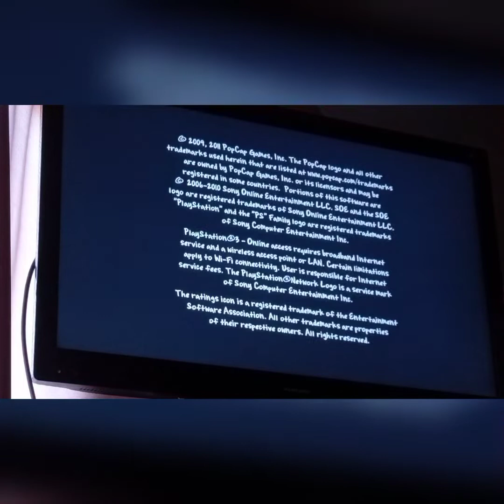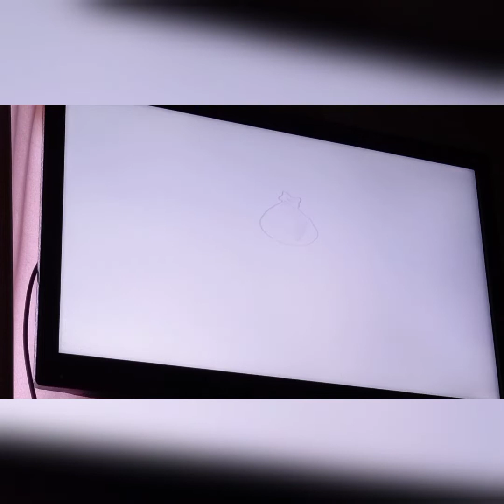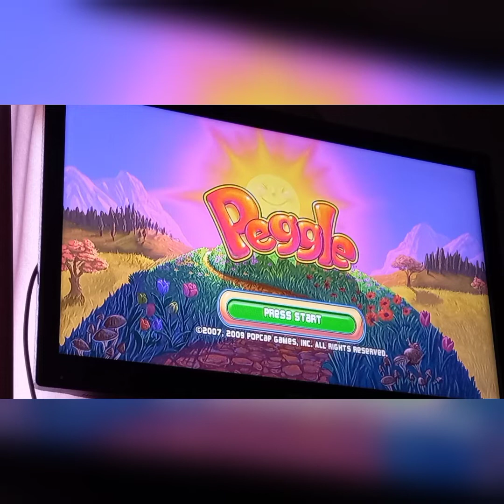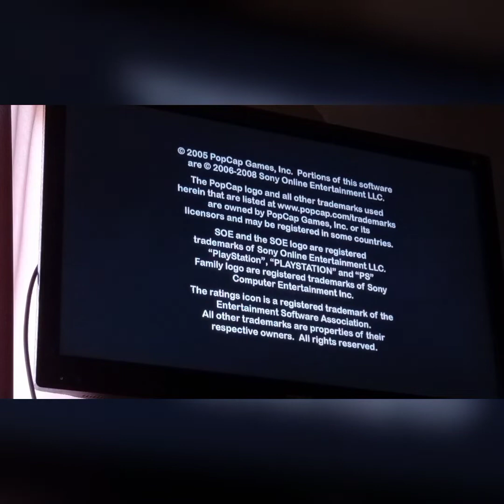PvsZ PS3 (Parte 2/2 + Extras)